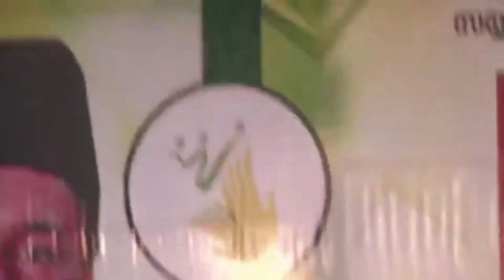സൗഹൃദ സന്ദേശ യാത്ര പറമ്പില്‍ പീടികയില്‍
മുസ്ലിം ലീഗ് മലപ്പുറം ജില്ലാ പ്രസിഡണ്ട് സയ്യിദ് സാദിഖലി തങ്ങള്‍ നയിക്കുന്ന സൗഹൃദ സന്ദേശ യാത്ര പറമ്പില്‍ പീടികയില്‍
പാണക്കാട് സയ്യിദ് സാദിഖലി ശിഹാബ് തങ്ങൾ നയിക്കുന്ന